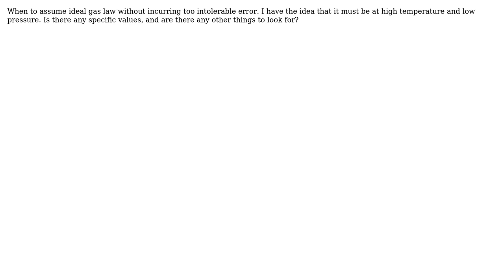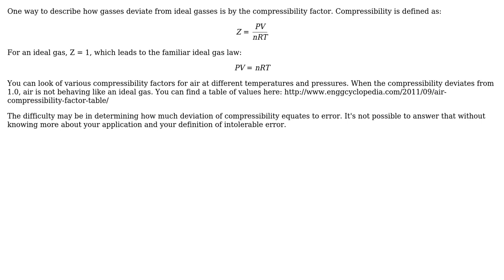Engineering: A rule of thumb when assuming ideal gas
With thanks & praise to God, and with thanks to the many people who have made this project possible! You are responsible for your own actions.